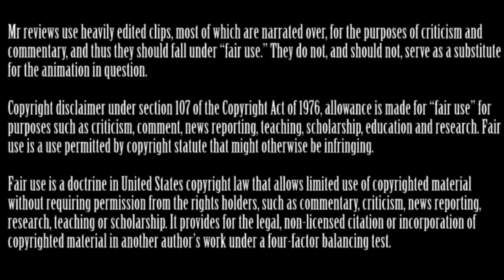Steve Reviews: Animals of Farthing Wood (season 2)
Today we'll be looking into the Animals of Farthing Wood Season 2, how does it follow on now that the animals have reached White Deer Park? And how does it hold up to the previous season?